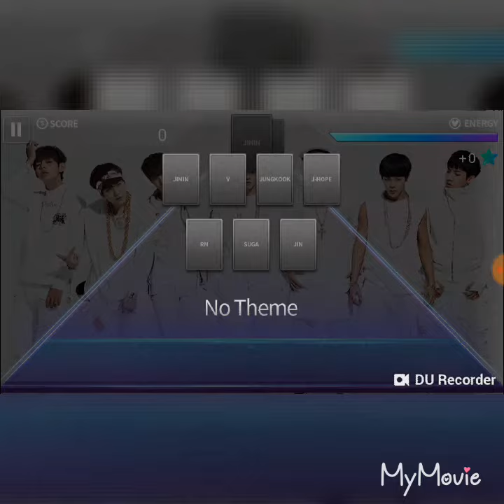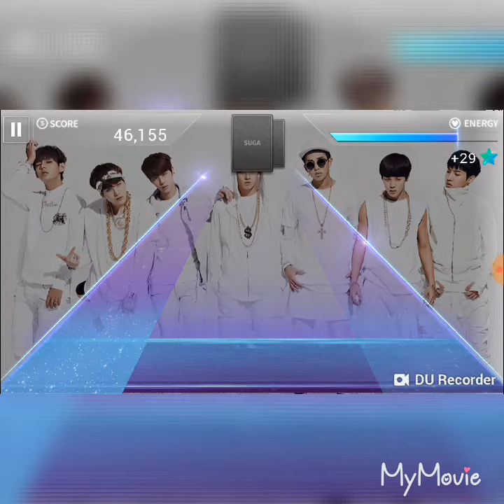Superstar BTS (Warning bad gameplay)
I might get copyrighted